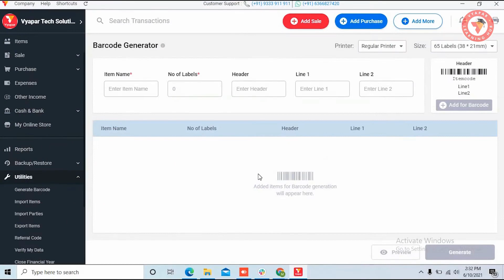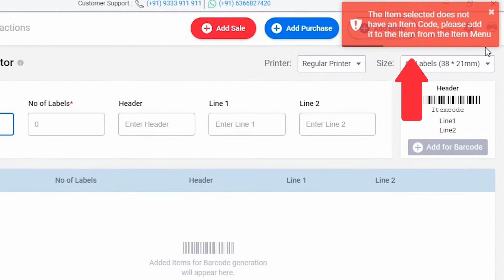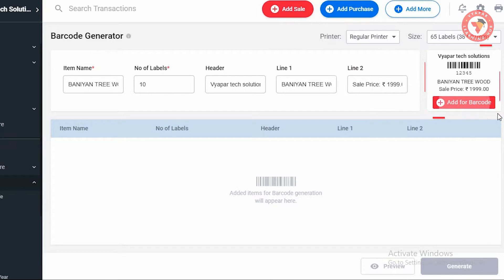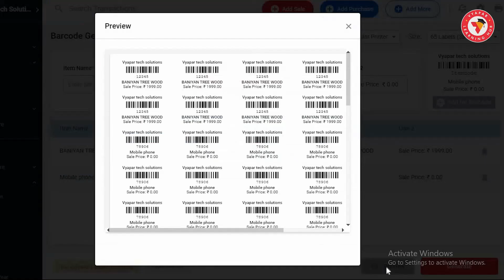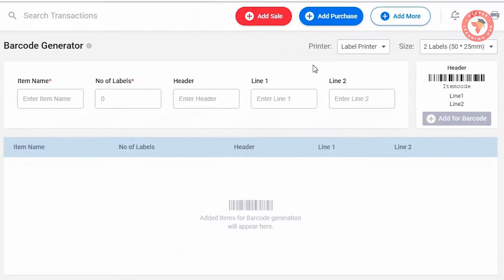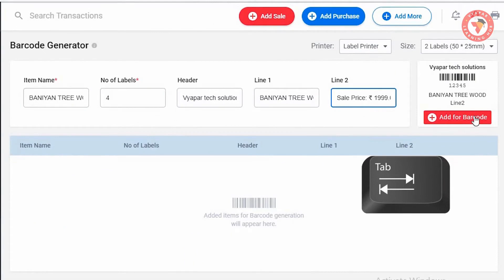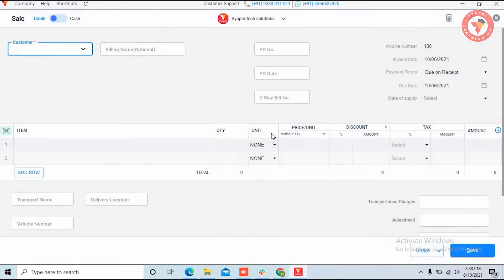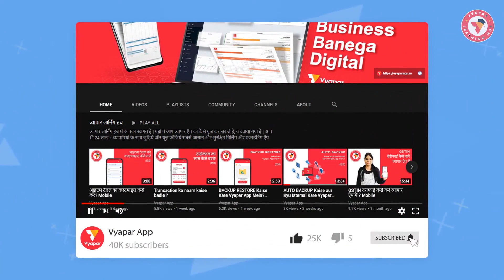बारकोड कसा तयार करायचा II Desktop II Marathi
. अब बारकोड जनरेट करना हुआ आसान व्यापार के साथ! कैसे ?

Ye feature aapko vyapar ke desktop version mein hi available hoga. Agar aap apne business ki billing, inventory management or accounting ko aasan banana chahte hai to abhi Vyapar download karein  😍